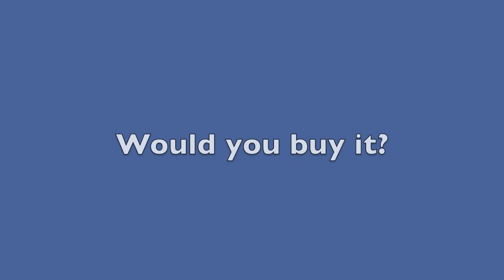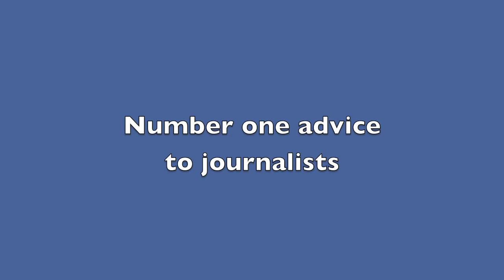Sree Sreenivasan: the "tra-digital journalist" G!blog (gutjahrs vlog)